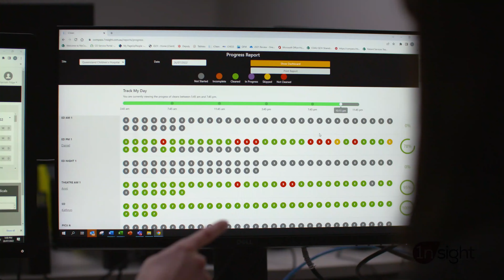Learning iClean | 1nsight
Want to know how easy it is to learn how to use iClean? Find out from some of the amazing teams who use it everyday 🙋🏽‍♀️📱

💡 The Interclean Group is a group of companies all working together to create and implement the best possible cleaning solutions across all sectors.

📌 On this channel, you will find video presentations of our products, and you will find out how The Interclean Group services are changing the cleaning industry with 101% innovation!

7/10 Boden Rd, Seven Hills, NSW, 2147 AUSTRALIA